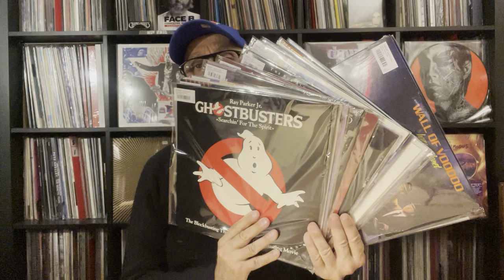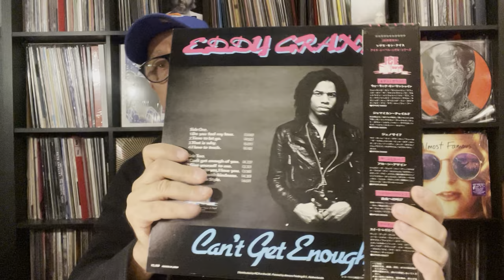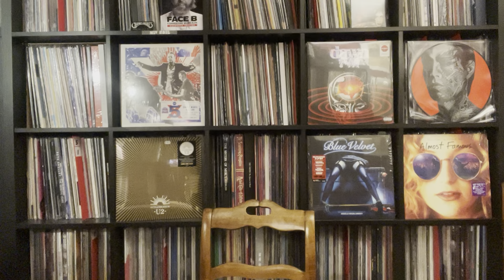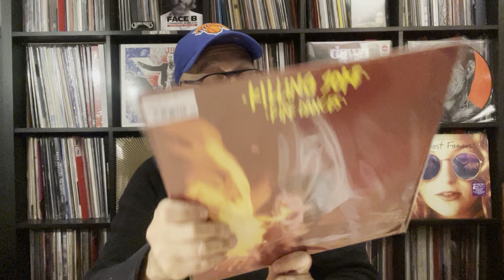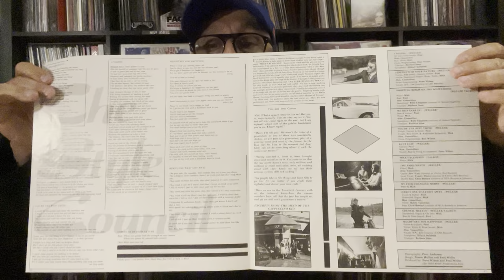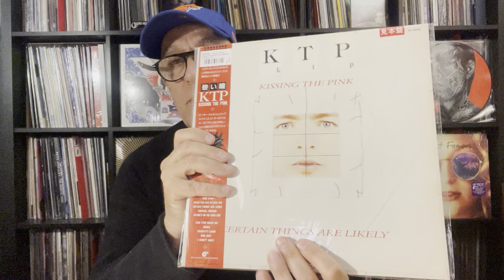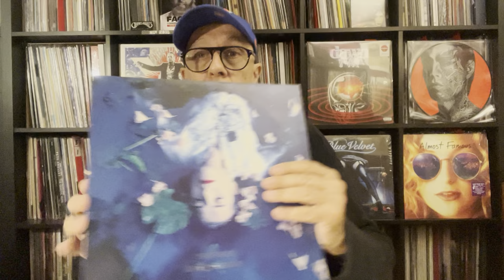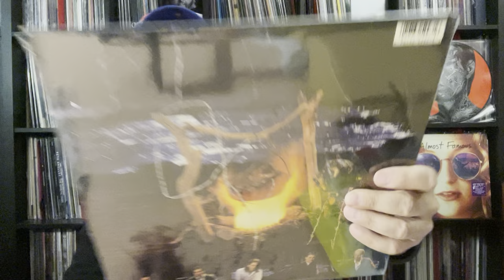Record City Tokyo Unboxing - Disques Vinyles Années 80